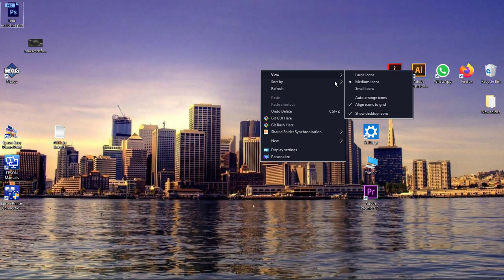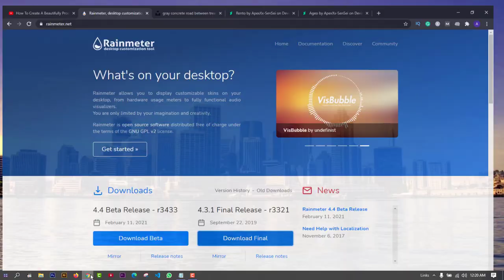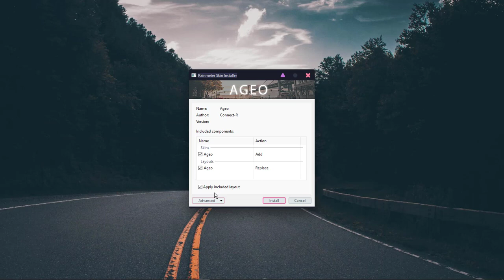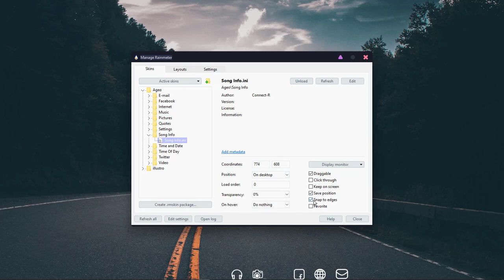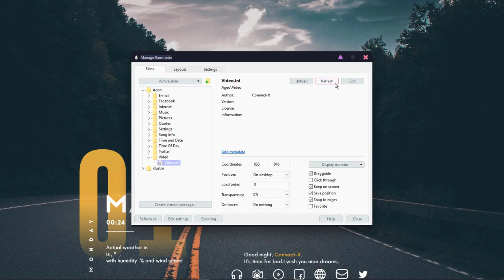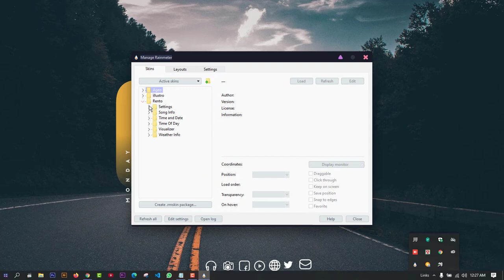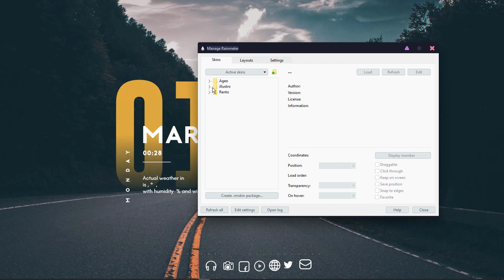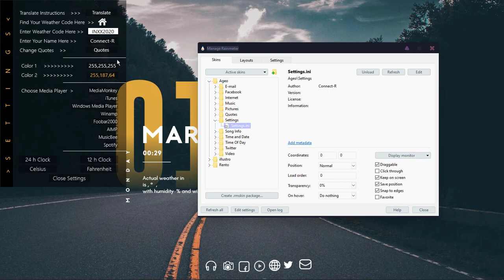Highway Vibe Desktop - Make Windows Look Better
Hello Everyone, welcome to another new topic. In this topic, we will know how to Highway Vibe Desktop - Make Windows Look Better